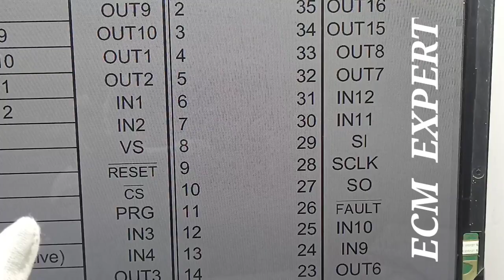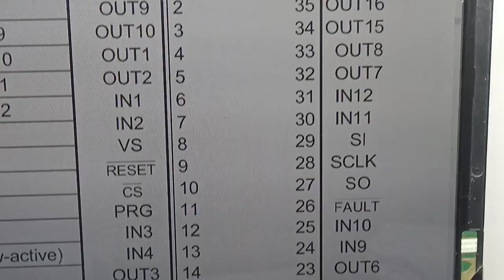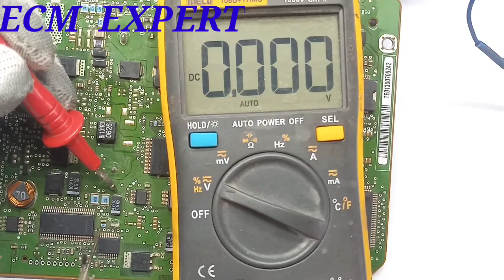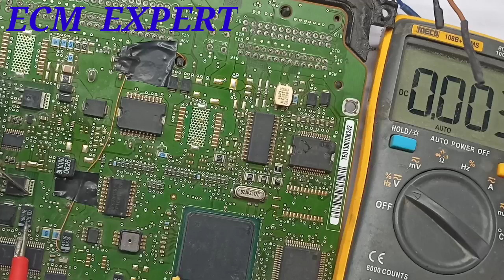TATA SAFARI ECM REPAIR. MAIN RELAY GROUND PROBLEM SOLVE. ECM REPAIR .ECM EXPERT PART27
DELPHI ECM PROBLEM IS MAIN RELAY NOT WORKING
BECAUSE GROUND IS NOT ABLE LABLE